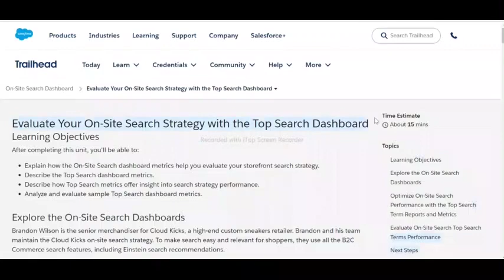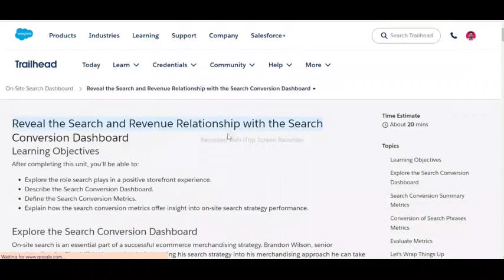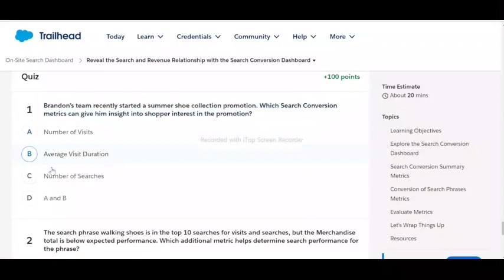On-Site Search Dashboard | Salesforce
Evaluate Your On-Site Search Strategy with the Top Search Dashboard
Reveal the Search and Revenue Relationship with the Search Conversion Dashboard